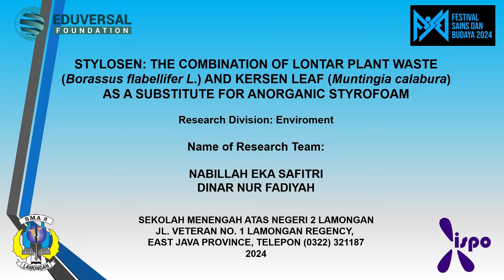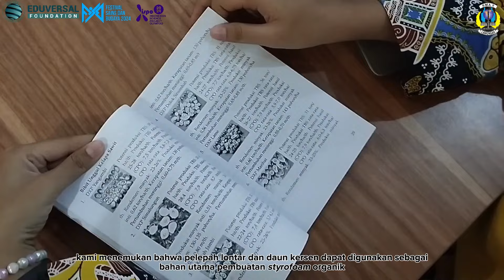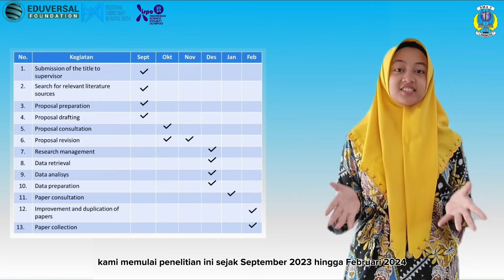ENV 11202643 Nabillah Eka Safitri & Dinar Nur Fadiyah LINGKUNGAN ISPO 2024